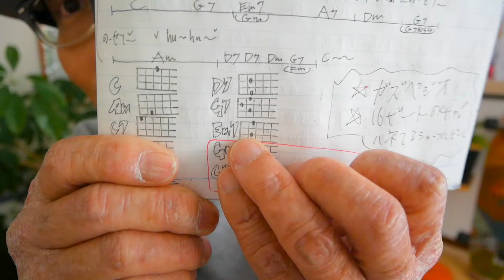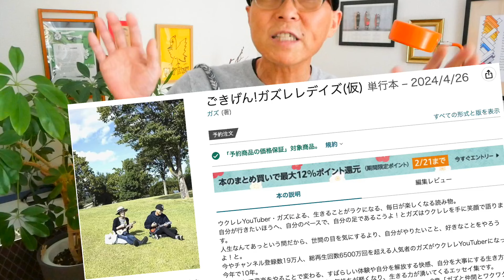慕情 / サザンオールスターズ【ウクレレかんたんコード&レッスン】慕情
・初心者Ver 2:07　・かっこいいVer  20:11

ガズレレでサザン＆桑田さんを歌おうー！

G-Laboユーザー限定『G-Labo祭り』&２月のウクレレ販売予約開始のお知らせ！